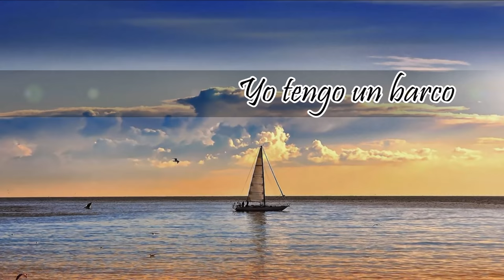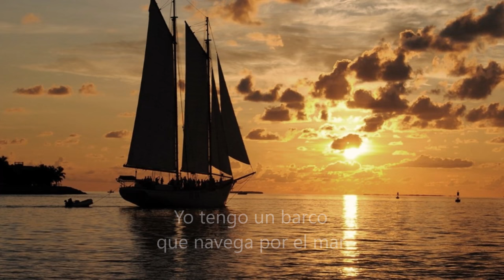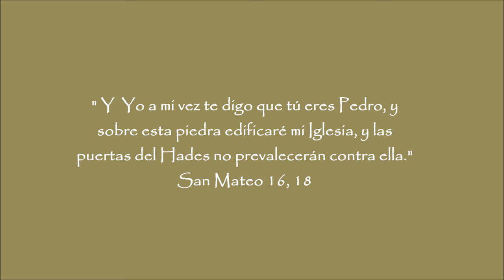Yo tengo un barco - Padre Mario (con letra)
Yo tengo un barco
que navega por el mar
y en ese barco
Jesús es Capitán (bis)

Los pescadores
que en ese barco van
tendrán sus redes llenas
por ese Capitán (bis)

Las tempestades
que puedan azotar,
serán todas calmadas

Los marineros
que ese barco van,
son hombres redimidos

Jesús es Capitán...